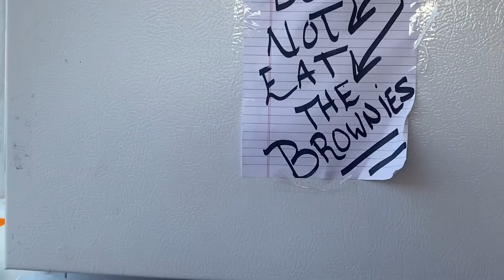good times w good people